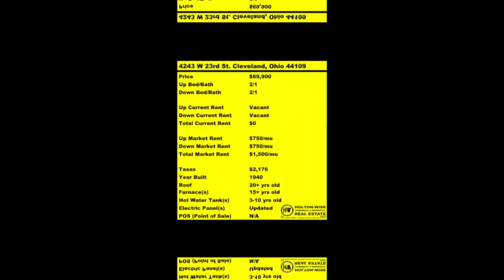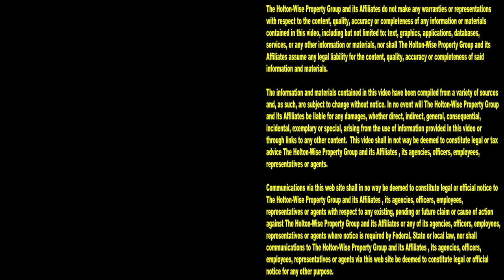We're getting Obscene Section 8 Rent Checks in Akron | Investment Properties For Sale - 644 Easter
Akron, Ohio is one of the most profitable markets for out of state investors. Investors from all over the world come to the Akron real estate market because of the large inventory of Section 8 housing that can be purchased for pennies on the dollar. Despite being incredibly cheap to buy, the housing in Akron rents for a very high rental rate so long as the tenants have Section 8 vouchers. The larger the Section 8 voucher, the larger the rental income. During this episode of The Investment Properties For Sale Show the HoltonWiseTV crew is taking investors on a tour of an Akron single family rental that's for sale for only $49,900. This rental property would be make even more money as a Section 8 property than it currently makes with a cash paying tenant.

📺 HELPFUL RESOURCES
Holton-Wise FAQ